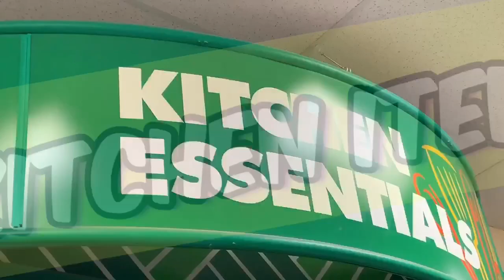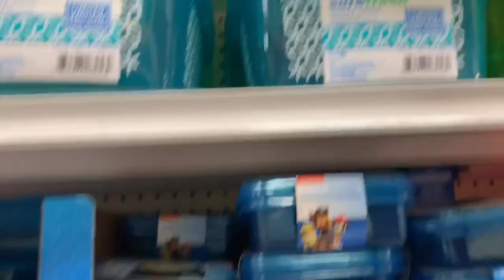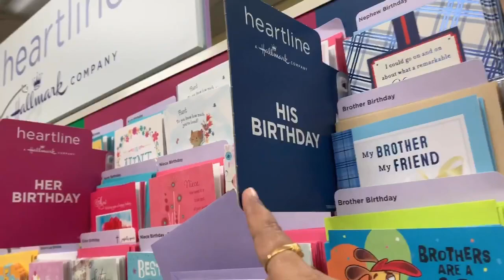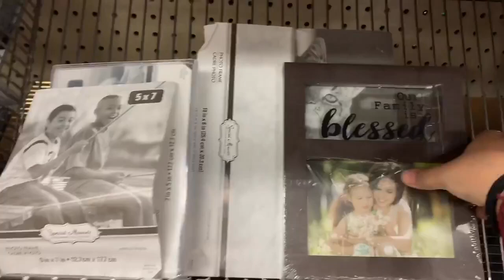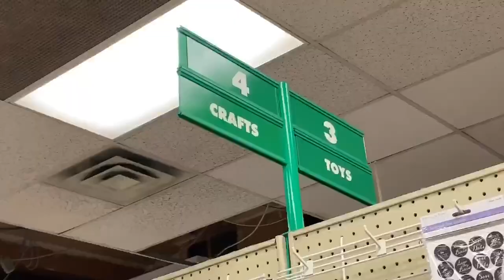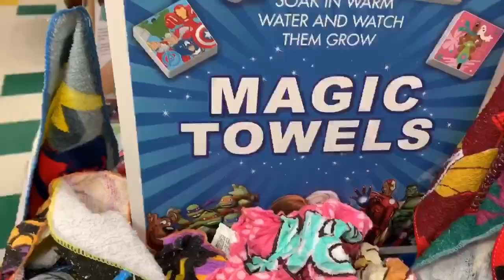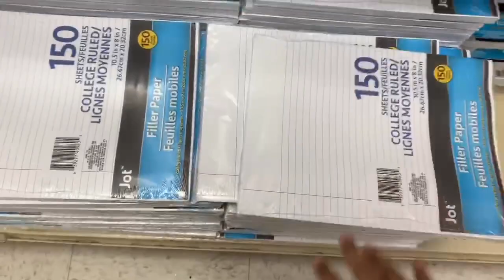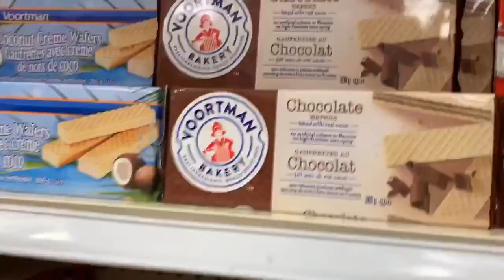💁‍♀️1$ DOLLAR కి ఏమొస్తాయ్😱 | BUDGET SHOPPING TRIP TO DOLLAR TREE| TELUGU VLOGS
1 DOLLAR కి ఏమొస్తాయ్😱 | BUDGET SHOPPING TRIP TO DOLLAR TREE| TELUGU VLOGS